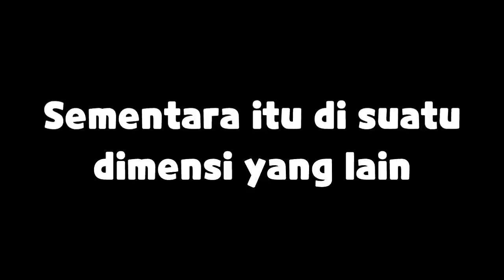FREE FIRE.EXE - MAGIC CUBE.EXE 5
WARNING!!! GUNAKAN 720p AGAR VIDEO LEBIH JELAS ATAU GUNAKAN 144P AGAR VIDEO LEBIH BURIQ

Hai semua kali ini saya akan membuat video FREE FIRE EXE (ff Exe) seperti biasa, ini adalah video Exe dari MAGIC CUBE (MAGIC CUBE.EXE)

Perlu diingat, video ini hanya hiburan dan tidak ada unsur menghina apapun☺️

Music Outro : thendy mabro wild west

Device : Vivo y17 (4/128gb) And Poco X3 GT (8/256gb)
edit video : kinemaster Mod
edit thumbnail : pixellab
record : pakai bawaan hp

Akun FF ( sering on )
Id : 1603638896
Nick : DEATH•NJiirツ